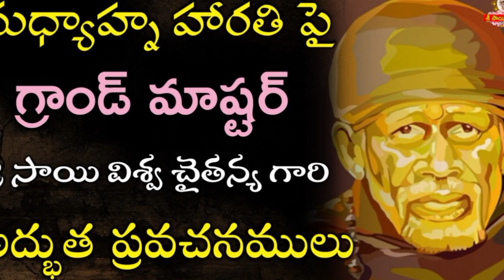ఇది విగ్రహం కాదు సాక్షాత్తు సాయి కూర్చున్నాడు అని భావించి చూడు - GM Speeches on Madyana Arati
goldenlotus444.